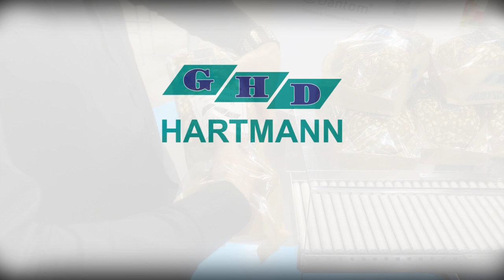GHD Hartmann GBK240 Wrap Close Paperbag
GHD Hartmann presents in 2022 the unique paperbag wrap close system for packaging of bakery products. The system is fully automated and includes bag packaging and bag closing within one packaging machine.
The paper bag packaging is a proposal for the modern world of more green solutions for common live.